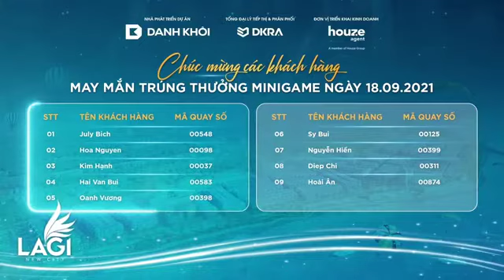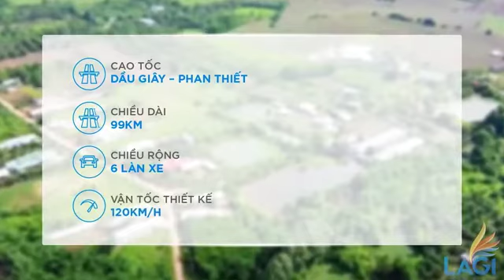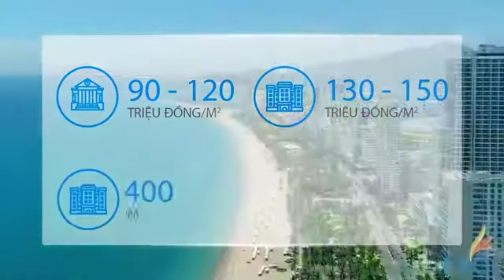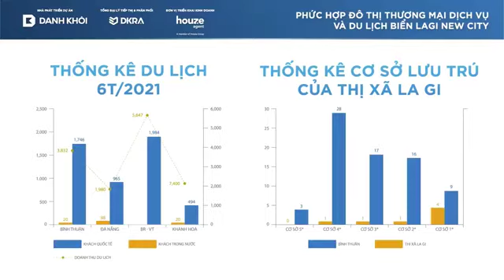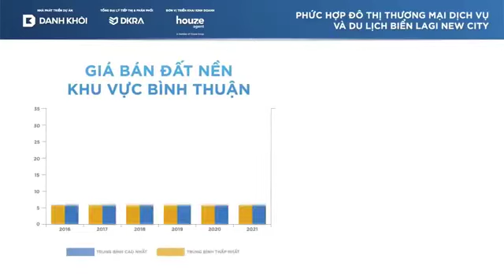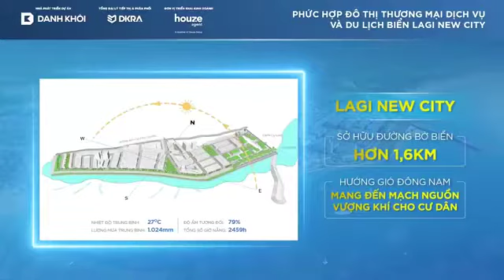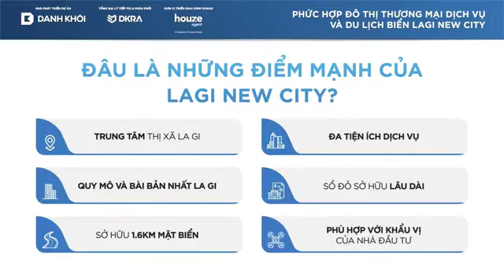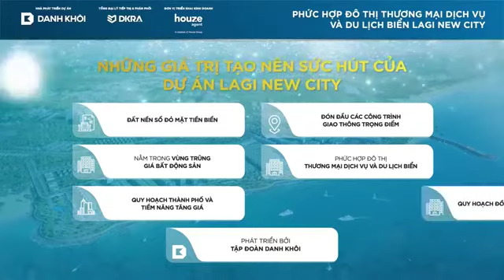TIỀM NĂNG VÀ CƠ HỘI CỦA BẤT ĐỘNG SẢN BIỂN TẠI CÁC ĐÔ THỊ TRƯỚC VÀ SAU KHI LÊN THÀNH PHỐ DU LỊCH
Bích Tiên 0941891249